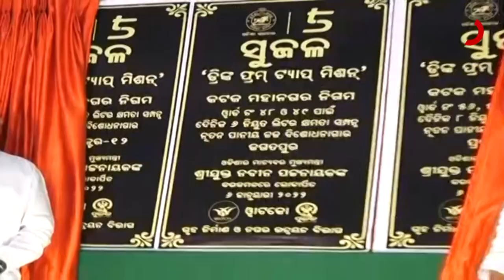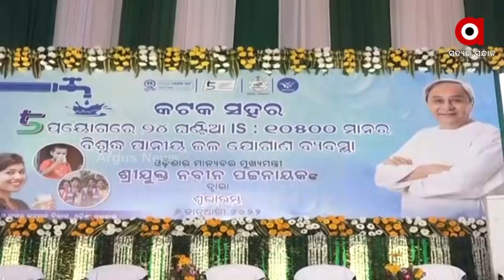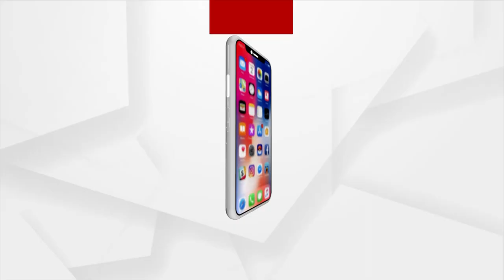ସ୍ବଚ୍ଛ ପାନୀୟ ଜଳ ପାଇଁ କଟକବାସୀଙ୍କୁ ସ୍ବପ୍ନ ଦେଖାଇଲେ ମୁଖ୍ୟମନ୍ତ୍ରୀ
କଟକବାସୀଙ୍କୁ ମିଳିବ ଶୁଦ୍ଧ ପାନୀୟ ଜଳ। ଘରେ ଘରେ ପହଞ୍ଚିବ ସ୍ବଚ୍ଛ ଜଳ। କଟକ ଉପର ବାଲି ଯାତ୍ରା ପଡିଆରେ ଗୃହ ଓ ନଗର ଉନ୍ନୟନ ବିଭାଗ ପକ୍ଷରୁ  ଆୟୋଜିତ ଡ୍ରିଙ୍କକିଂ ଫର୍ମ ଟ୍ୟାପ ମିଶନ କାର୍ଯ୍ୟକ୍ରମକୁ ଭିସି ଜରିଆରେ ଉଦଘାଟନ କରିଛନ୍ତି ଆଜି ମୁଖ୍ୟମନ୍ତ୍ରୀ। ଏହି ମିଶନ ଦ୍ୱାରା  କଟକ ସହରରେ ରହୁଥିବା 10 ଲକ୍ଷ ଲୋକ ଉପକୃତ ହେବେ। ତେବେ ପଞ୍ଚାୟତ ନିର୍ବାଚନ ପୂର୍ବରୁ ଏହି ପ୍ରକଳ୍ପକୁ ନେଇ ଜୋର ଧରିଛି ରାଜନୀତି।